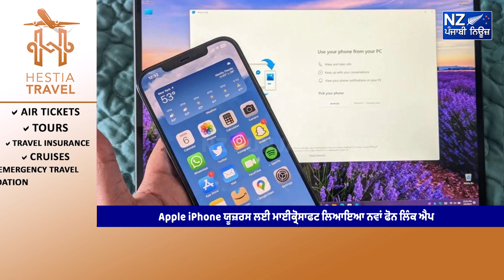Apple iPhone ਯੂਜ਼ਰਸ ਲਈ ਮਾਈਕ੍ਰੋਸਾਫਟ ਲਿਆਇਆ ਨਵਾਂ ਫੋਨ ਲਿੰਕ ਐਪ !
ਹੁਣ ਤੁਸੀਂ ਆਈਫੋਨ ਨੂੰ Windows 11 ਨਾਲ ਜੋੜ ਸਕੋਗੇ !microsoft
✔ਸ਼ੇਅਰ ਜਰੂਰ ਕਰੋ - Share it Maximum